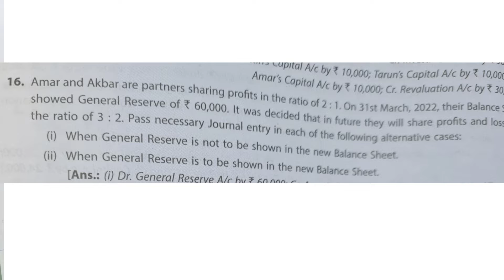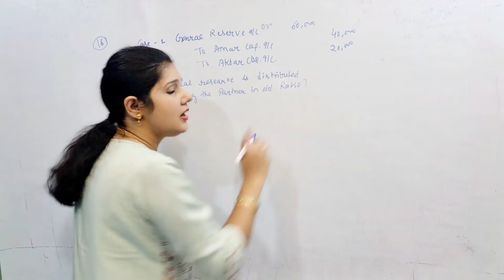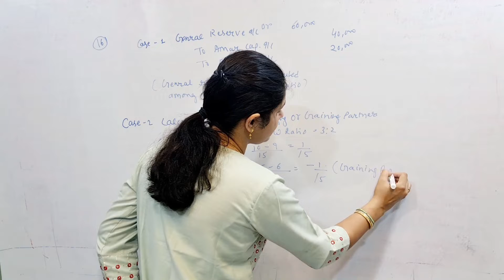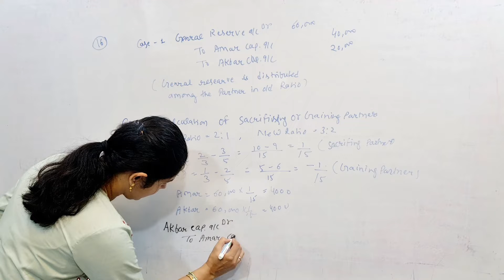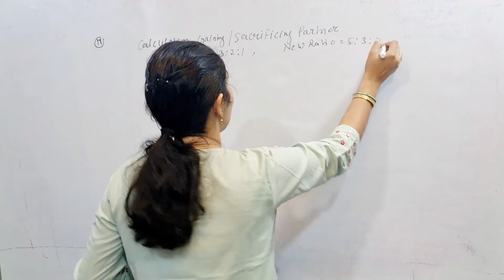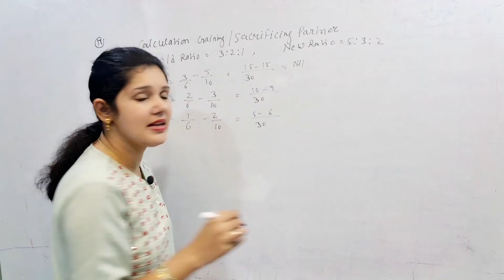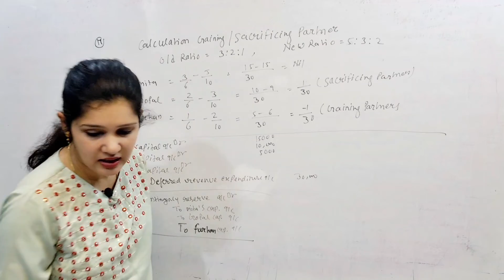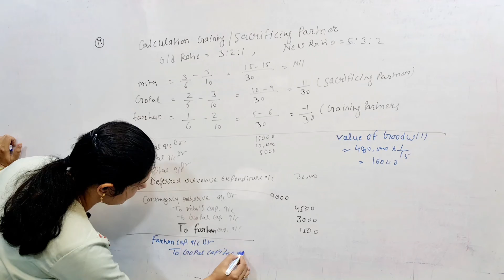Class-12 | accounts | change in profit sharing ratio | tsgrewal exercise solutions ( Question 16,17)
change in profit sharing ratio among existing partners class 12,
change in profit sharing ratio among the existing partners exercise,
change in profit sharing ratio among existing partners xl,
profit sharing ratio among the existing partners,
change in profit sharing ratio among existing partners youtube
class 12 accounts chapter 4 practical questions
class 12 accounts chapter 4 ts grewal solutions
class 12 accounts chapter 4 change in profit sharing ratio